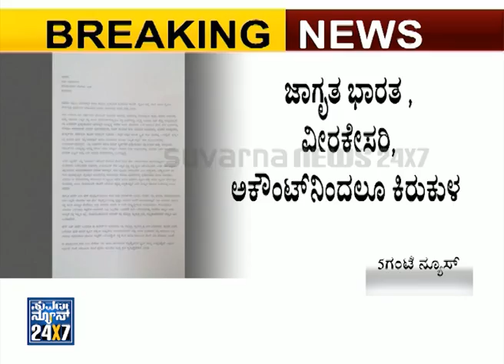One arrested for Harassment of Journalist Chethana in facebook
Suvarna News 24X7 - 10 Oct 15, One arrested for Harassment of Journalist Chethana in facebook